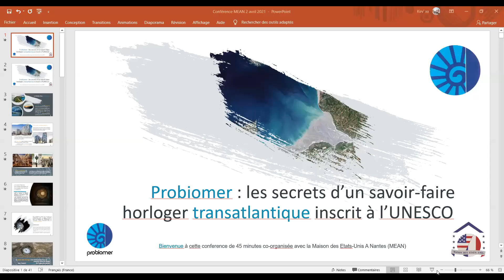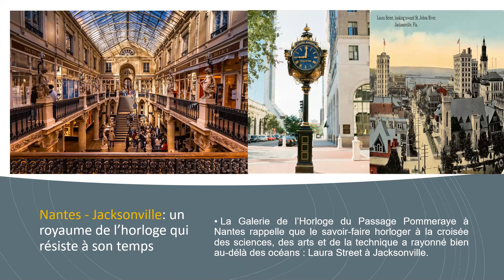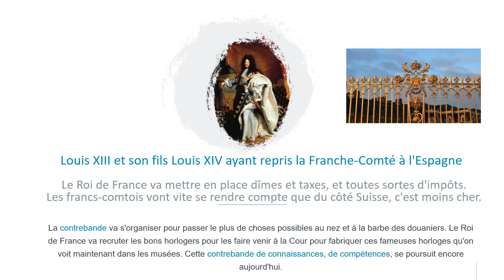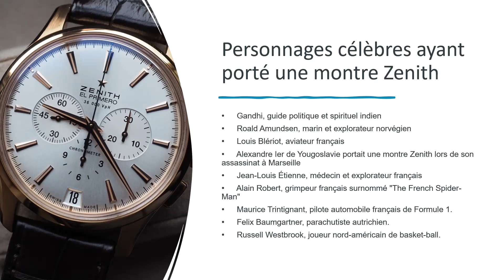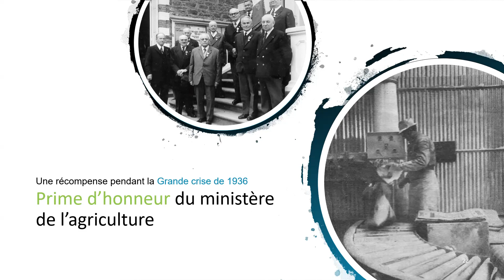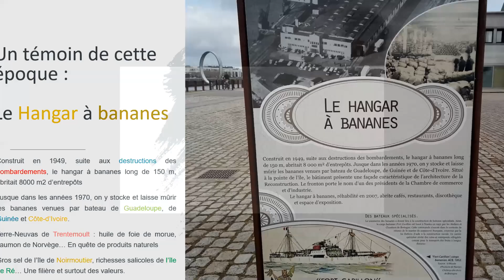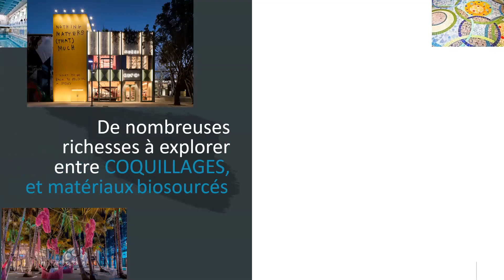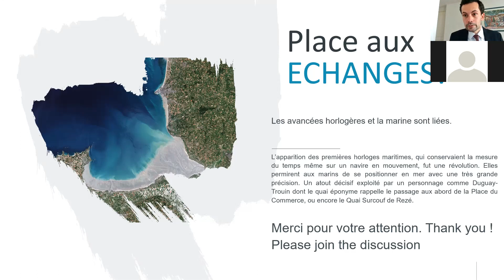Avec sa Galerie de l'Horloge au Passage Pommeraye, Nantes : carrefour de l'horlogerie ?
Une conference co-organisée avec la Maison des Etats-Unis A Nantes (MEAN)